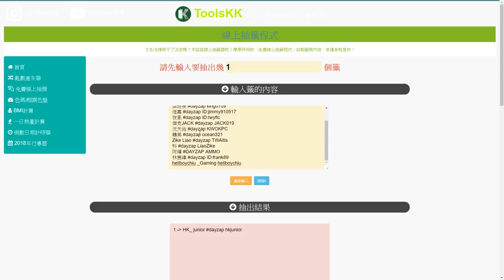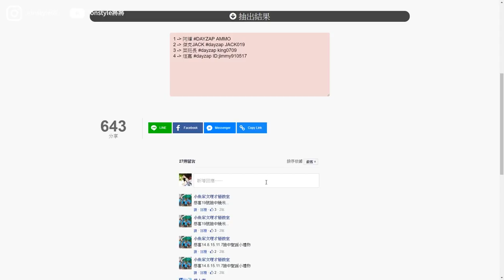【將將】免費FIVEM伺服器抽獎名單公布!! ZAP-Hosting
2. 將訂閱旁邊 "鈴鐺" 打開!
3. 打勾"我想收到這個頻道的所有通知" 儲存!
4. 請幫忙分享影片與推廣，謝謝大家!